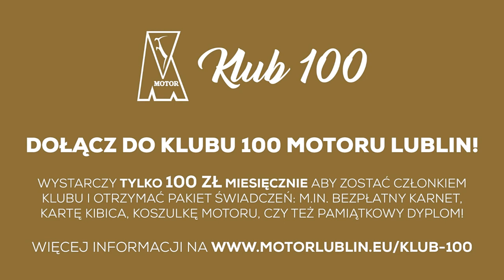Bramka z meczu Motor Lublin - Chełmianka Chełm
Dawid Dzięgielewski w końcówce meczu z Chełmianką strzelił bramkę, która dała Motorowi cenne zwycięstwo. Trzy punkty zostały w Lublinie!